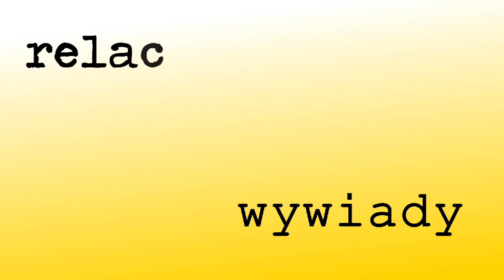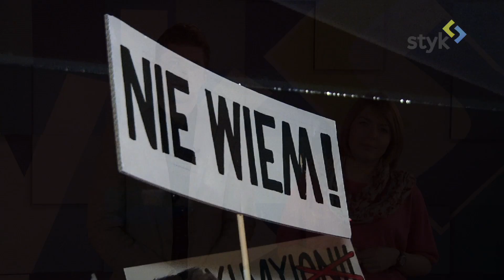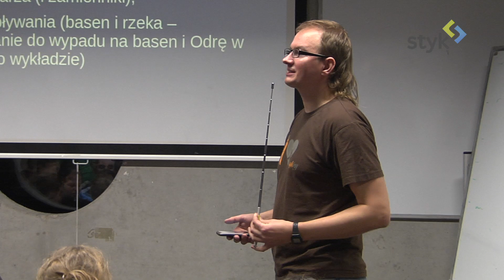Student News - 2013 03 05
Marcowe wydanie Student Newsów:
-Akademicki Rock - pierwszy półfianł
-Szkolenia kajakowe Międzyuczelnianego Klubu Kajakowego WroTKa
-Spektakl "Śmierć Starcom" Teatru na Wagę